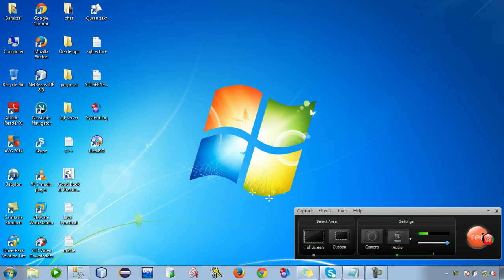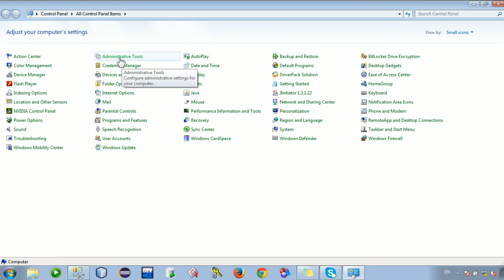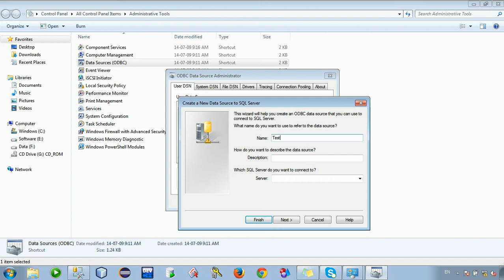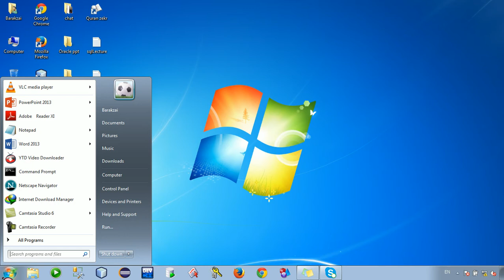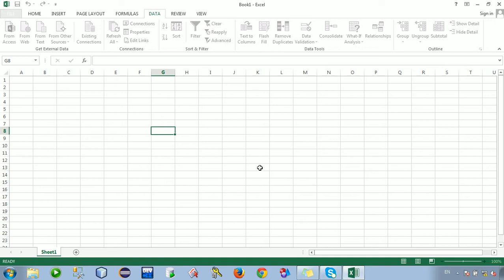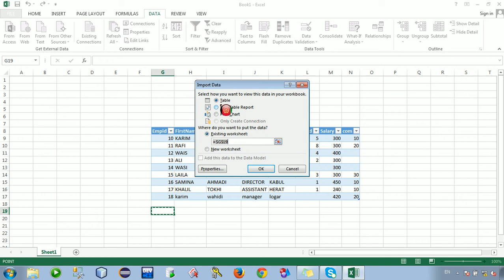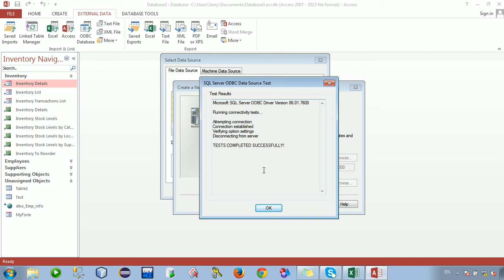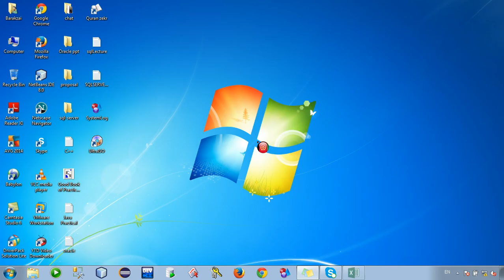Lecture 17 Communication from other Applications